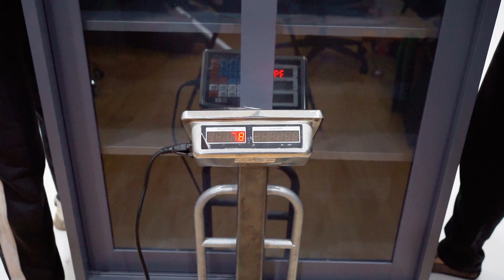Perakitan Lemari Importa SC E18-JF Sliding Kaca | MUTOH2000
Deskripsi Produk Lemari IMPORTA E18-JF Sliding Kaca :
Tebel Plat = 0.7
Tinggi Lemari + Kardus = 180 cm + 3 cm
Lebar Lemari = 85 cm
Lebar Lemari + Kardus = 47 cm
Kedalaman Lemari = 40 cm
Kedalaman Lemari + Kardus = 14 cm
Panjang Ambalan = 85 cm
Kedalaman Ambalan = 32 cm
Berat lemari = 40 kg

Kami Foto dan Video Real dan didukung Fotografer dan Videografer Propesional, sehingga apa yang ada beli ditoko kami sesuai dengan kondisi yang kami jual
Kami Toko Online yang aktif di Tokopedia dan Shopee